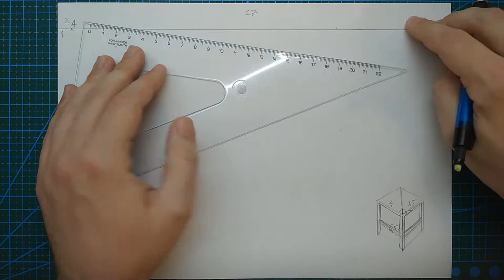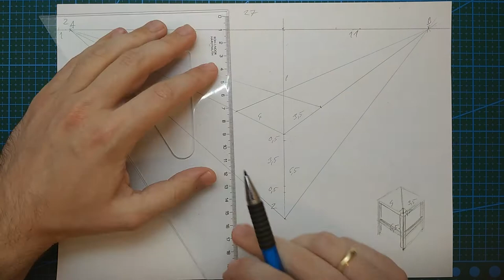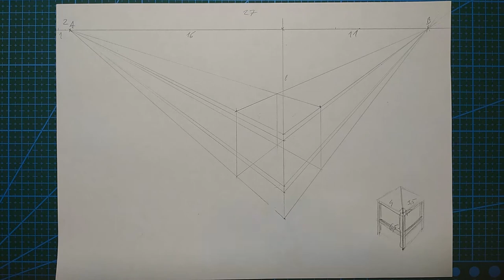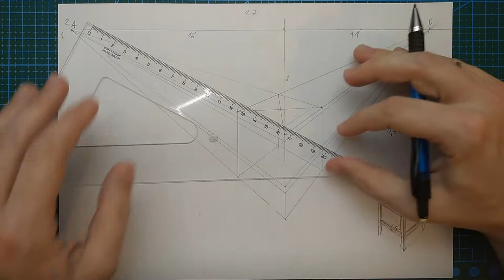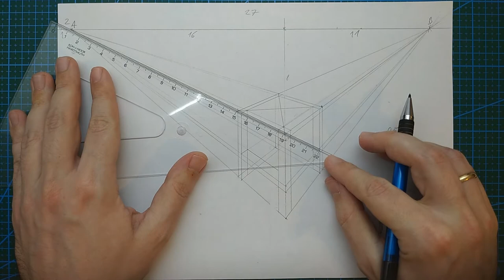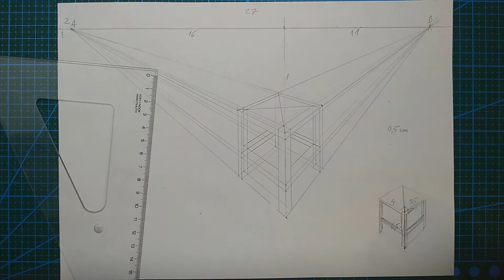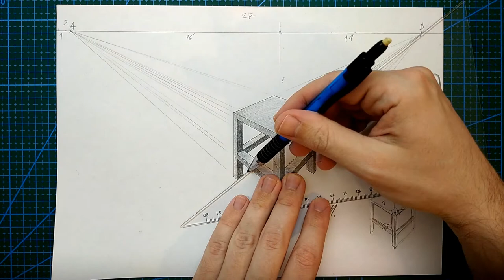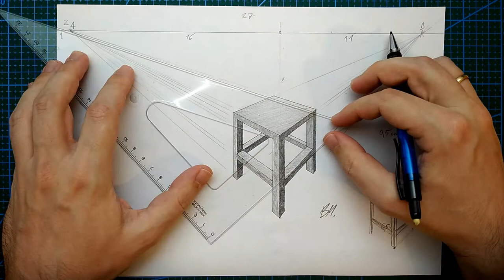How to draw - Edit stool in two point perspective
In this video you can see how I draw a stool in two point perspective.
Tools: Pencil, Fineliner, Eraser, Triangle Ruler
Thanks!